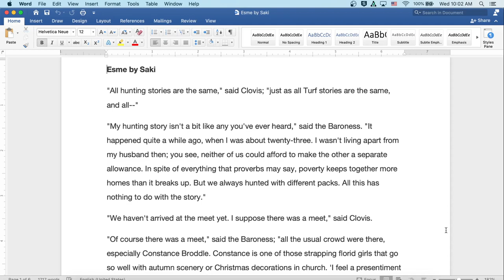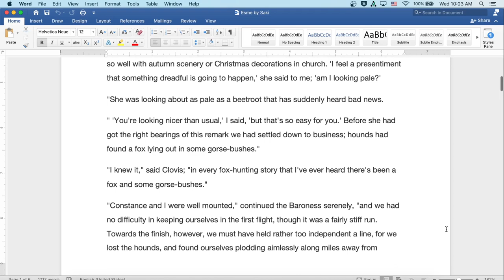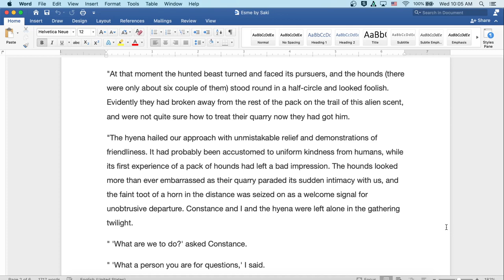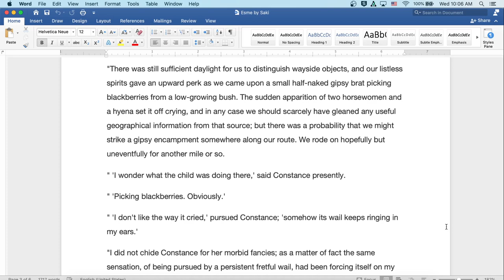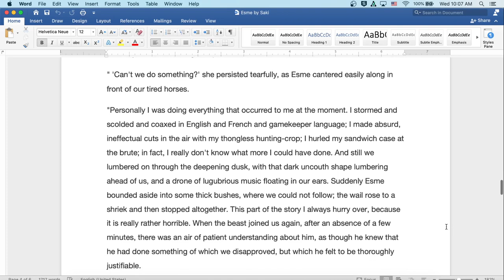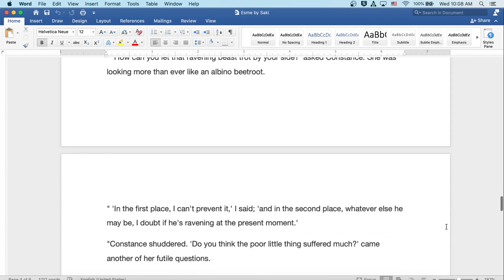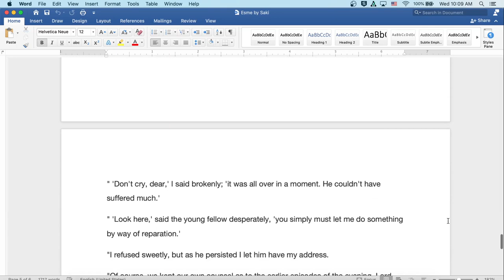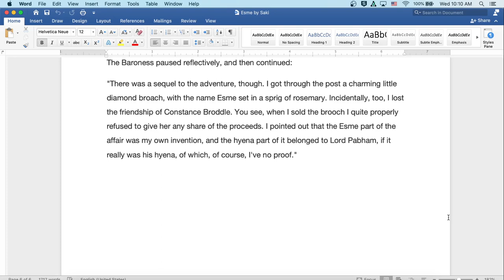Esme by Saki: English Audiobook with Text on Screen, British Literature Classic Short Story Fiction